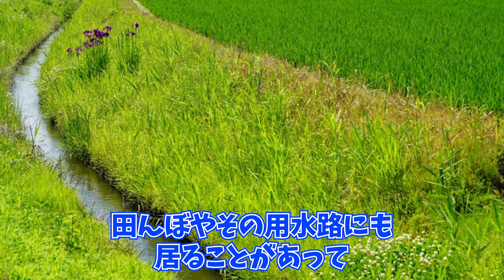池に住む謎の巨大外来種をとって食べてみた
この後、妻にも試食してもらいましたが「おぉ！美味しい。」とコメントを頂きましたｗ
1日寝かせた事で柔らかくなったこともあり、妻は「これなら蒲焼にしたら普通に美味しいんじゃない？」とのことでした。
タウナギは面白い食材です！

これからも頑張っていきますので今後ともよろしくお願いいたします！

ちーとんの由来は子供に「ちーとん」（父ちゃん→とーちん→ちーとん）と呼ばれていた時期があってチャンネル名にしました
大人になっても楽しい事を探求し続ける父ちゃん、それが「ちーとん」です！

■撮影機材
ビデオカメラ
　ソニー　SONY FDR-AX60 [4K対応][FDRAX60]

マイク
　キヤノン　CANON 指向性ステレオマイクロホン　DM-E1[DME1]

‹ちーとんの生物観察›

■【サバイバル術】ゼロから火を起こす原始的な火溝式発火法で火起こし大成功！

Twitterもよろしくお願いします(´・ω・)